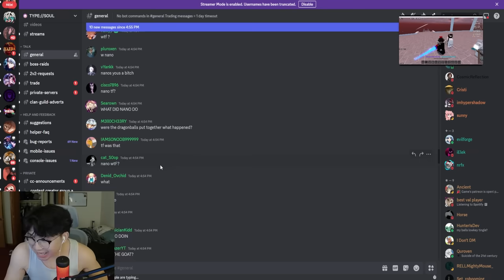[Type Soul] Hogyoku Wish